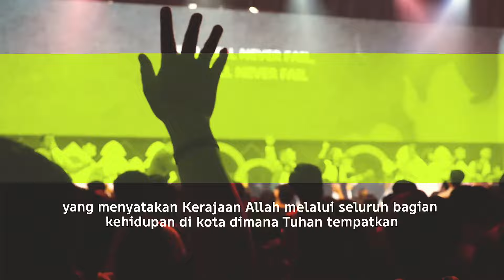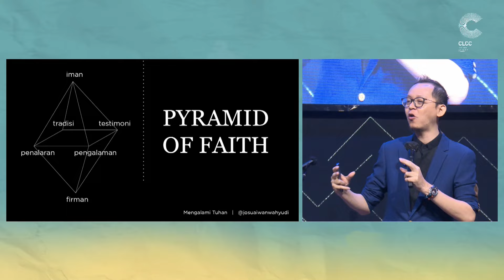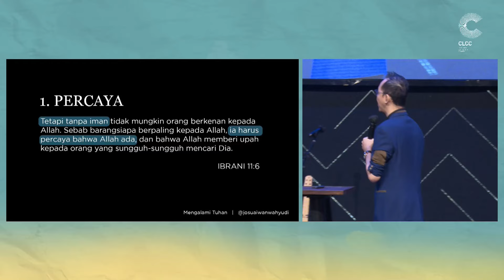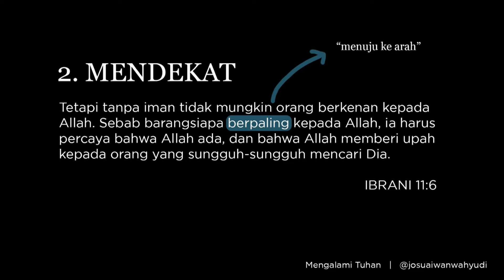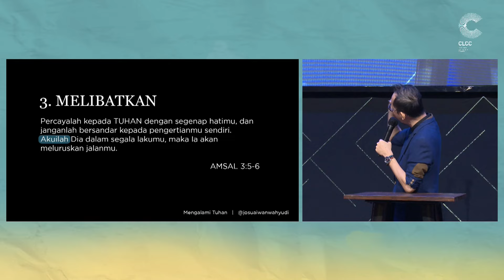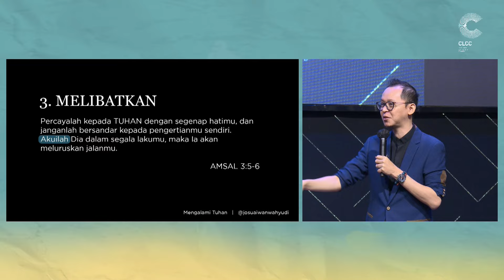Mengalami Tuhan - Josua Iwan Wahyudi (CLCC Sunday Service 27 Oktober 2024)